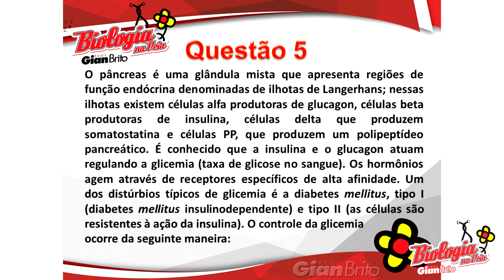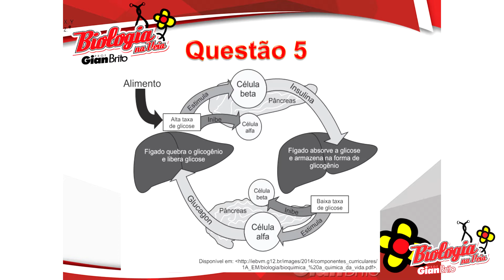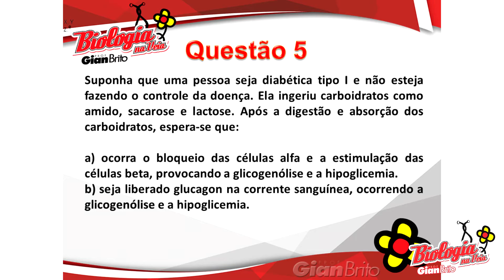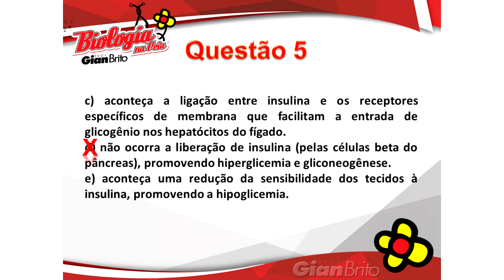PÂNCREAS E DIABETES TIPO I - questão 05 - lista SISTEMA ENDÓCRINO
Neste vídeo, o Prof. Gian Brito responde a questão 5 da  lista sobre sistema endócrino.

Trata-se de uma questão do vestibular Pucpr 2016

5. (Pucpr 2016)  O pâncreas é uma glândula mista que apresenta regiões de função endócrina denominadas de ilhotas de Langerhans; nessas ilhotas existem células alfa produtoras de glucagon, células beta produtoras de insulina, células delta que produzem somatostatina e células PP, que produzem um polipeptídeo pancreático. É conhecido que a insulina e o glucagon atuam regulando a glicemia (taxa de glicose no sangue). Os hormônios agem através de receptores específicos de alta afinidade. Um dos distúrbios típicos de glicemia é a diabetes mellitus, tipo I (diabetes mellitus insulinodependente) e tipo II (as células são resistentes à ação da insulina). O controle da glicemia ocorre da seguinte maneira:

Suponha que uma pessoa seja diabética tipo I e não esteja fazendo o controle da doença. Ela ingeriu carboidratos como amido, sacarose e lactose. Após a digestão e absorção dos carboidratos, espera-se que:
a) ocorra o bloqueio das células alfa e a estimulação das células beta, provocando a glicogenólise e a hipoglicemia.
b) seja liberado glucagon na corrente sanguínea, ocorrendo a glicogenólise e a hipoglicemia.
c) aconteça a ligação entre insulina e os receptores específicos de membrana que facilitam a entrada de glicogênio nos hepatócitos do fígado.
d) não ocorra a liberação de insulina (pelas células beta do pâncreas), promovendo hiperglicemia e gliconeogênese.
e) aconteça uma redução da sensibilidade dos tecidos à insulina, promovendo a hipoglicemia.